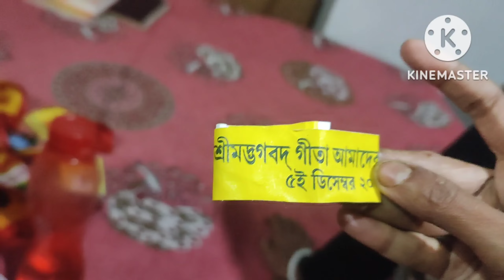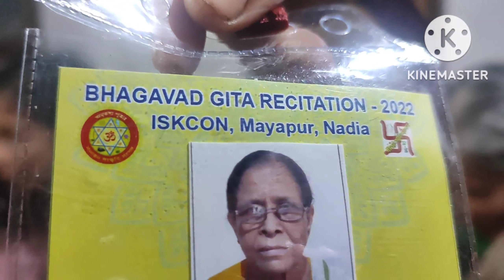আজকে আমার শাশুড়ি মা যেখানে না গেলে সারাজীবন বিরাট আক্ষেপ থেকে যেত#dailyvlog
আজকে আমার শাশুড়ি মা যেখানে না গেলে সারাজীবন বিরাট আক্ষেপ থেকে যেত।